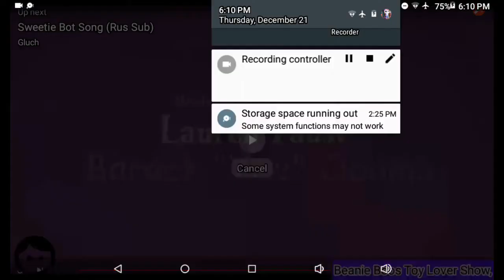Mlp song aaaaaaaaaaaaaaaaaaaaaaaaaa\mlpeee